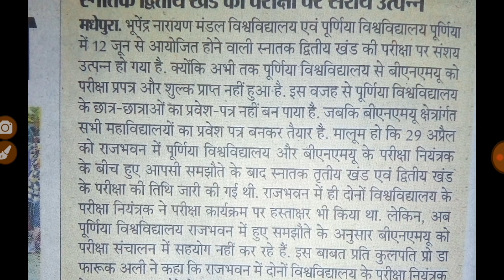BNMU and Purnea University part 2 exam पर संशय बरकरार एग्जाम कैंसिल भी हो सकती है - Samrat Sir